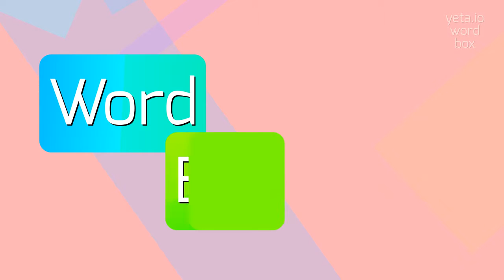How to say "ganmajin"! (High Quality Voices)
Watch in this video how to say and pronounce "ganmajin"!